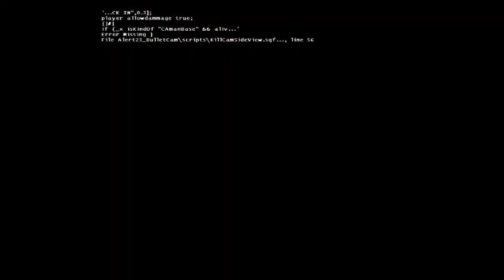🔴 1 HOUR AGO! US sniper strike, Russian top general died while trying to escape